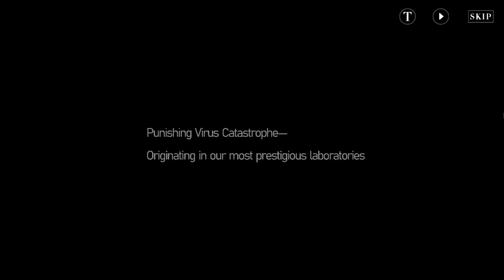Chapter 1 Breakdown - Punishing: Gray Raven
Today we tackle Chapter 1 of Punishing: Gray Raven! The time is finally here for us to start our journey on covering the story of PGR. I hope you guys enjoy this one and look forward to more to come soon :)